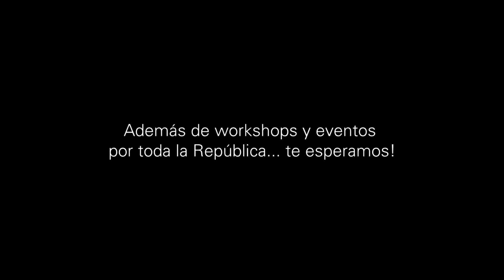VY Asanas Video Oct 2013